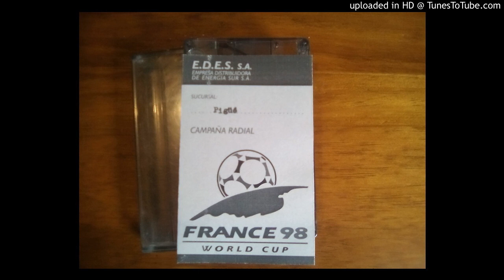campaña radial e.d.e.s ---- france 98 world cup-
publicidad e.d.e.s